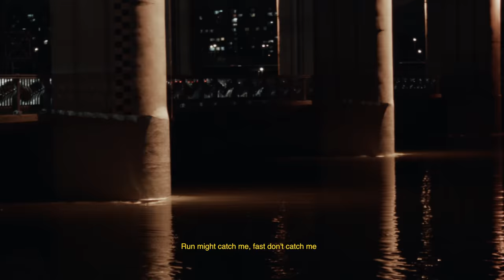Kyson - Run (lyric video)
⬙  MrSuicideSheep Links ⬙